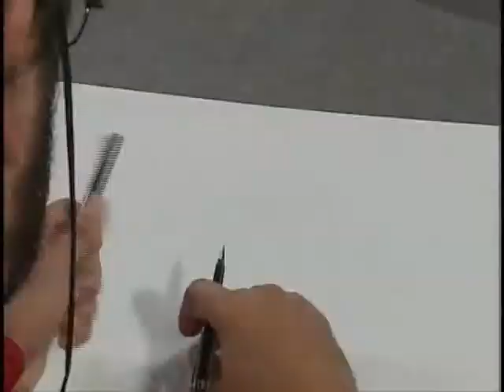Culto Circuito - Paulo Cesar Magela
O CULTO CIRCUITO RECEBEU O EDITOR GERAL DO JORNAL "TRIBUNA DE MINAS", PAULO CESAR MAGELA QUE FALA SOBRE A EXPOSIÇÃO "DUAS VEZES BELLO" QUE COMEMORA OS 25 ANOS DE TRABALHO DO CHARGISTA BELLO COM O JORNAL TRIBUNA DE MINAS.
O PROGRAMA FOI AO AR NO DIA 01/01/2013, NA TVE, CANAL 12.